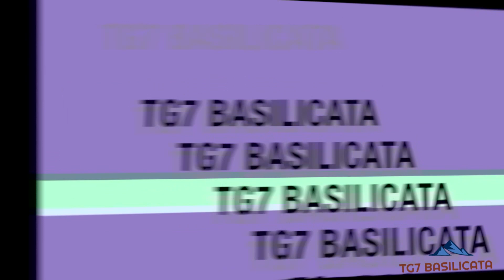TG7 Basilicata News. Tragico incidente lavoro, Criminalità, Vittime Covid, Dimissioni Cupparo, Meteo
TG7 Basilicata News 10 Settembre 2021.
- E' Morto per un'incidente sul lavoro, Un operaio di 39 anni.
- Operazione contro la criminalità organizzata in diverse province.
- Bollettino regionale ci segnala, purtroppo, anche 2 decessi.
- Servizio di vigilanza centro commerciale di Tito senza  autorizzazioni.
- L'assessore regionale della Basilicata alle attività produttive, Francesco Cupparo ha rassegnato le dimissioni per "motivi personali e familiari".
- Meteo, (fonte Meteo tre B).